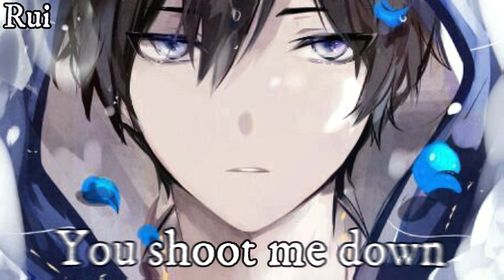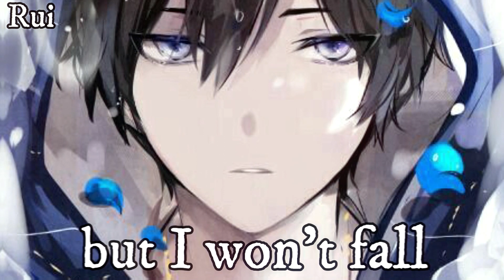[Nightcore] - Titanium - {Male Version} ~ {David Guetta ft. Sia}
Français (French) :
(Même edit que le nightcore version normale)
Salut tout le monde! Voici une chanson nommée "Titanium" (male version) de David Guetta ft. Sia en nightcore!

Anglais (English) :
(Same edit as the nightcore normal version)
Hello everyone! Here's a song named "Titanium" (male version) by David Guetta ft. Sia in nightcore!